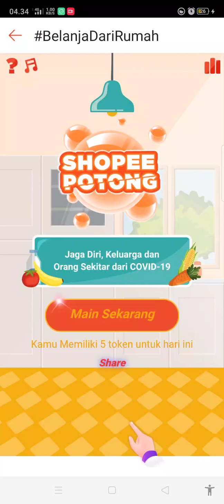Bermain game Shopee potong